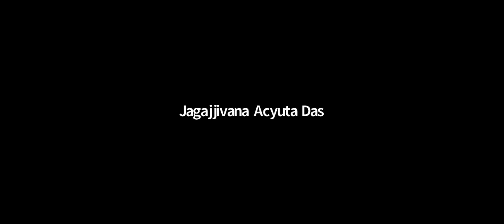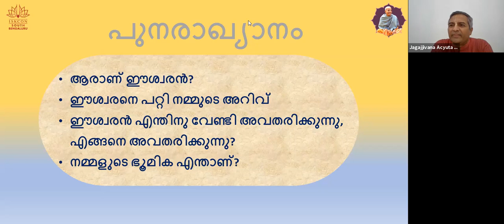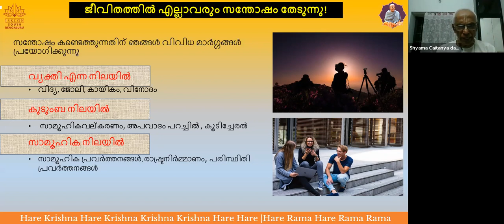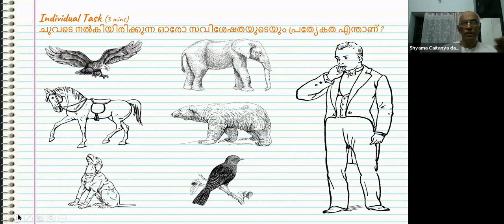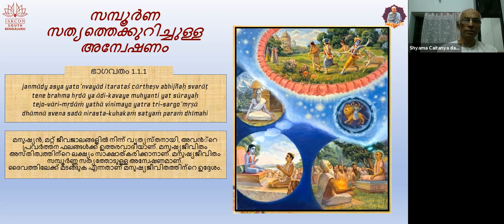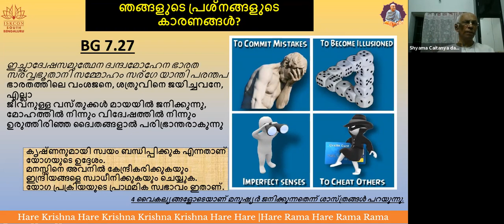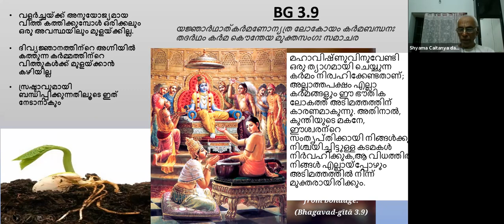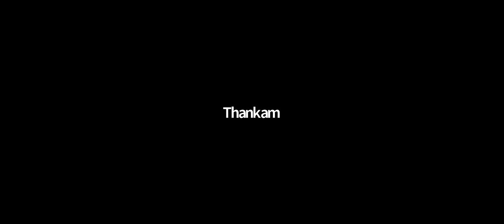BHAGAVADGITA SIMPLIFIED Malayalam Day3